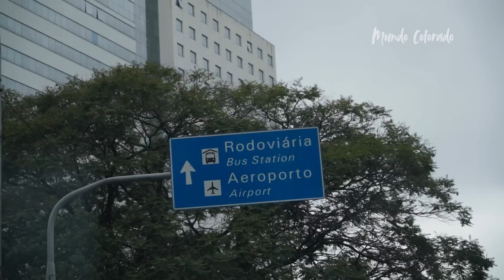Campanharo fala sobre duelo decisivo na Copa do Brasil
O Colorado encara o CSA no jogo de volta da Copa do Brasil. O meio-campista Campanharo projetou a partida em Alagoas e destacou a sua adaptação na equipe.

Gostou do vídeo? Então deixa o teu like, compartilha com teus amigos ou comenta “Vamo Inter”! Fique ligado, sempre tem um conteúdo novo de colorado para colorado aqui no canal.